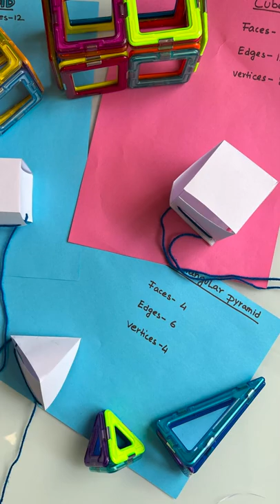2D to 3D stem activity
This activity is going to strengthen a lot of things. Take a screenshot for a closer look and save the post.

1. Teaches measuring - the triangle is an equilateral one with the same sides. Ours is 8 cm each. The cube ( squares) is 6 cm on each side. The rectangle/ cuboid is 8 cm by 5 gms.

2. Teaches patience and how important is accuracy

3. Trains the brain to model things better and innovate

4. Shows how many faces are there in each of the 3D shapes that children can count and see

5. Shows them a practical demonstration of how many vertices and edges are in each shape

Edges are simply the corners. A tetrahedron or a triangular-based pyramid has 4 faces and 6 edges. The vertices are the straight lines that make the edges.

Know your shapes well before you teach the kids :)

Happy learning.